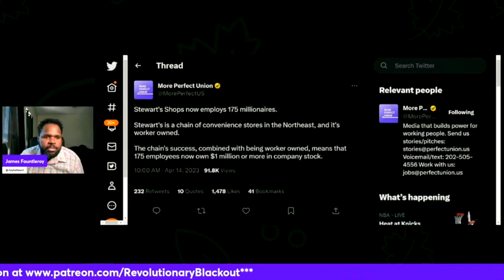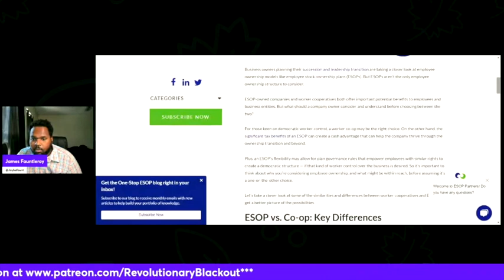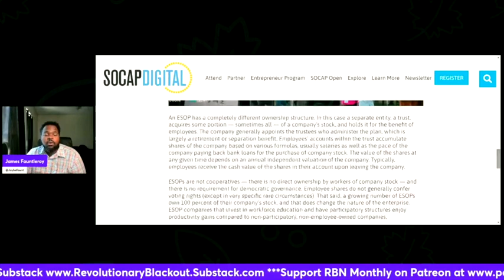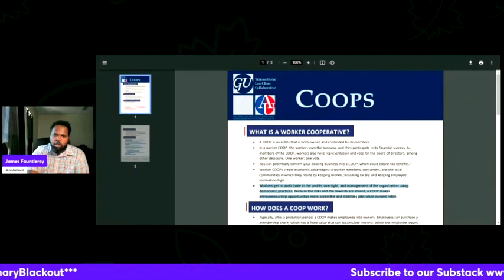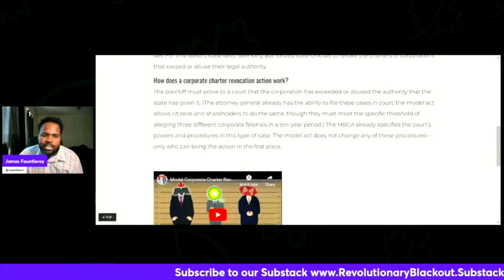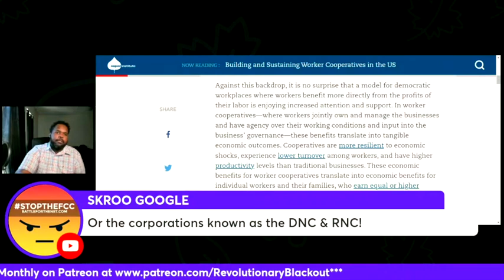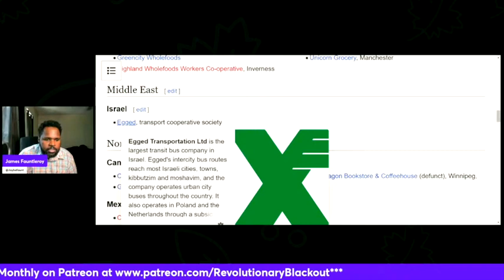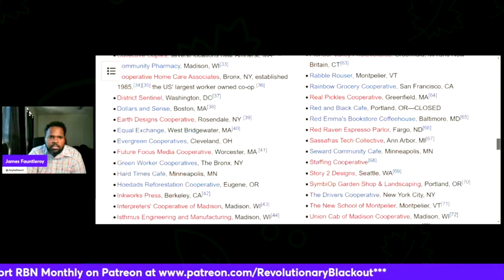FACTS: Worker Ownership